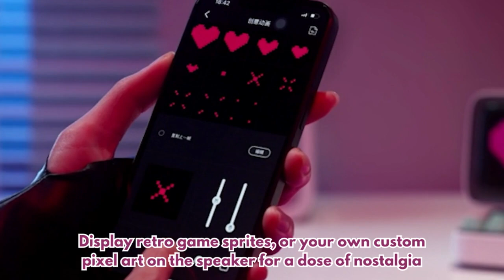Retro Pixel Art Wireless Bluetooth Speaker - Retro Pixel Art Game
Rediscover Fun with Retro Pixel Art Wireless Bluetooth Speaker!

Looking for a way to brighten your mood and add a touch of nostalgia to your life? Retro Pixel Art Wireless Bluetooth Speaker is here to bring back the fun and creativity that you've been missing. Say goodbye to monotony and hello to pixelated excitement!